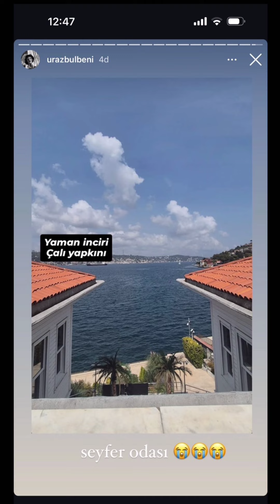Yalı Çapkını 74.Bölüm Seyran ve Suna Flashback sahnesi geliyor